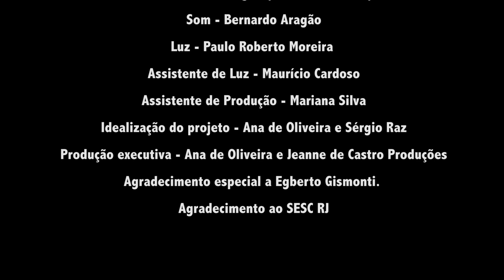LÔRO DE EGBERTO GISMONTI - ANA DE OLIVEIRA E SÉRGIO RAZ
Gravado ao vivo no SESC Copacabana em 19/04/2022 na estreia de projeto EGBERTO 75 premiado no edital do SESC RJ.
Ana de Oliveira - violino
Sérgio Raz - violão do oito cordas
Vídeo - Márcio Melges
Som - Bernardo Aragão
Luz - Paulo Roberto Moreira